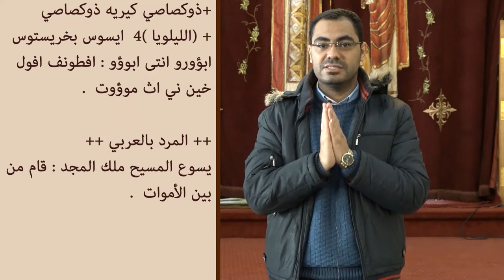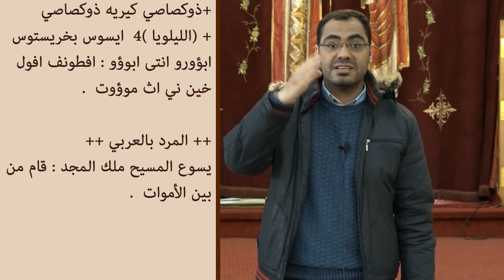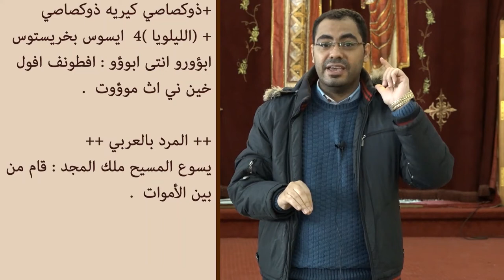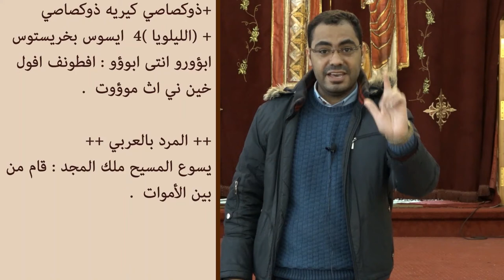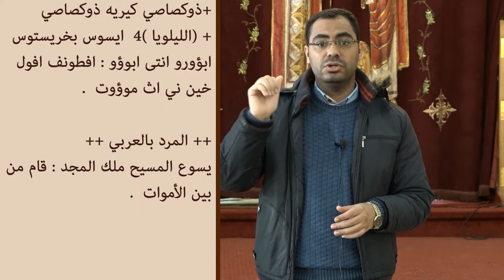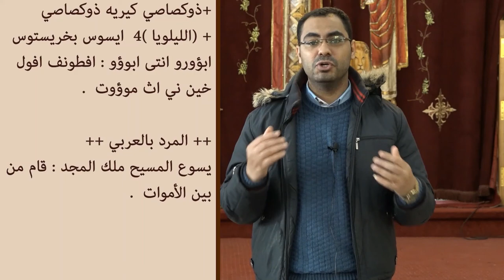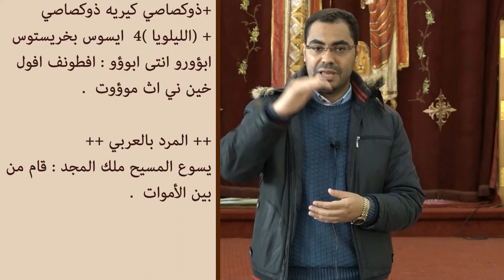مرد التوزيع لعيد القيامة